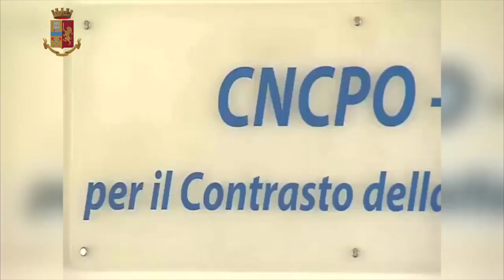la Polizia arresta un trentatreenne romano per violenza sessuale ai danni della propria figlia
Nelle scorse ore la Polizia Postale di Milano e Roma ha arrestato un trentatreenne romano per violenza sessuale aggravata ai danni della propria figlia, nonché per detenzione, produzione e cessione di materiale pedopornografico e per adescamento di minorenne.